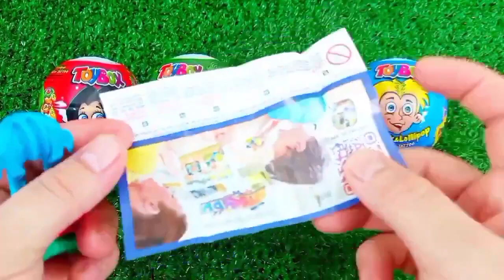Old 7 Rainbow Satisfying Video I DIY How to make Rainbow Slime Candy Baby Shark Kinetic Sand Cutting